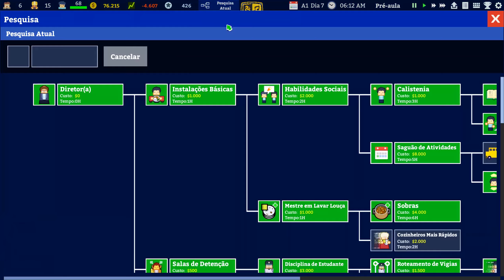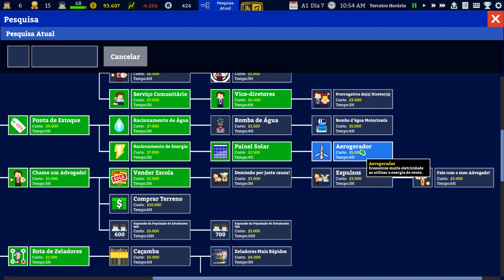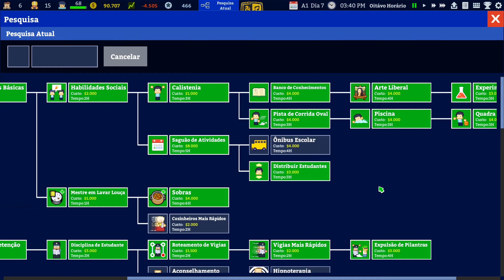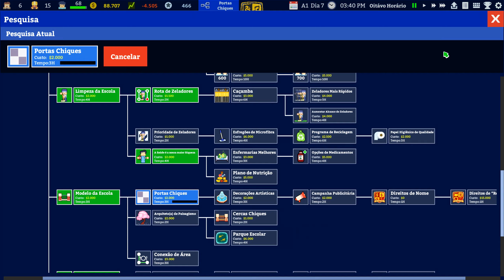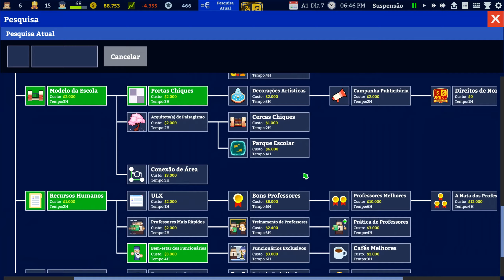Academia: School Simulator (PC) Episódio 24